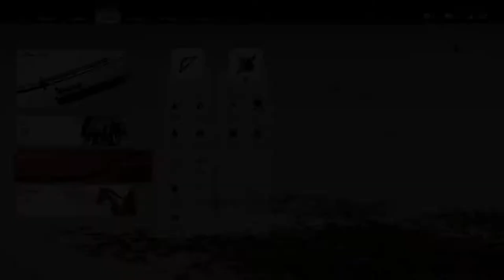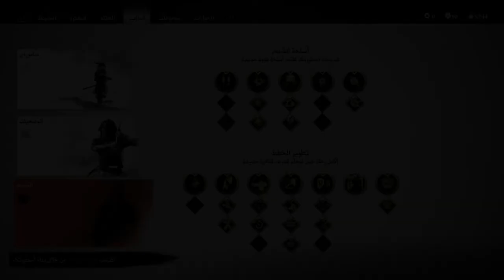تختيم شبح تسوشيما || #24 المعلم إيشيكاوا و توموي (مترجم) || Ghost of Tsushima